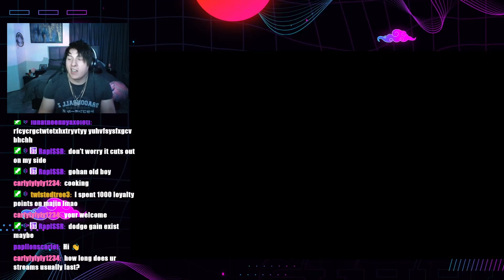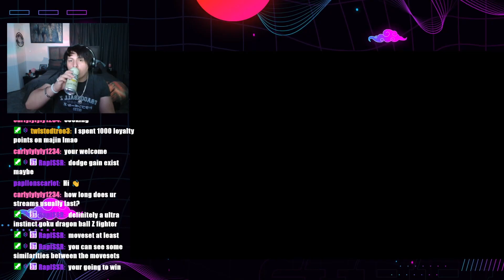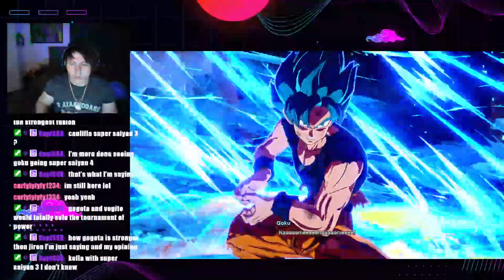GOKU UNLEASHES ULTRA INSTINCT! Battling Jiren in the Tournament of Power | Dragon Ball Sparking Zero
In this electrifying DRAGONBALL SPARKING ZERO episode, we step into the shoes of Goku and achieve the unstoppable Ultra Instinct! As the Tournament of Power reaches its peak, we take on warriors from across the multiverse, leading up to the ultimate showdown with the unstoppable Jiren!

Can we master Ultra Instinct in time to save Universe 7? The stakes couldn’t be higher as we battle through this epic arc—this one’s a must-watch!

👉 Join the community on Discord: Join Here
👉 Watch the live action on Twitch: Twitch